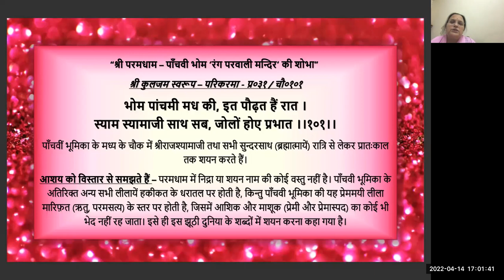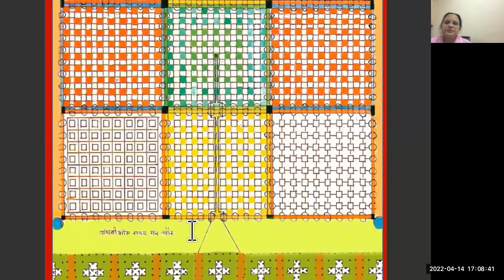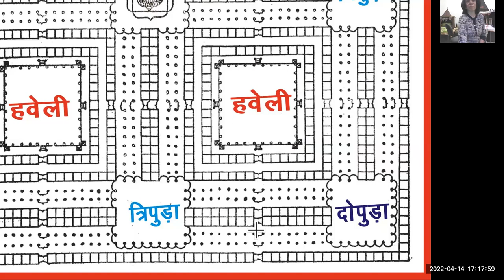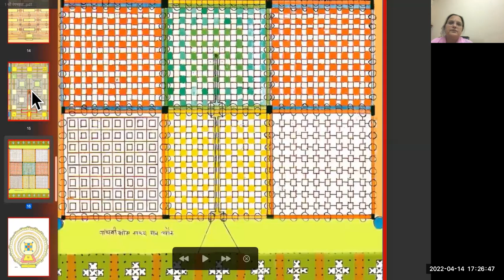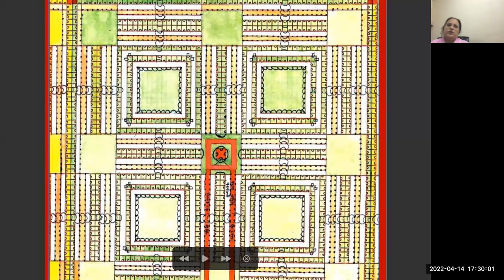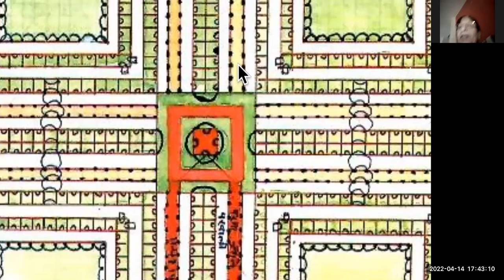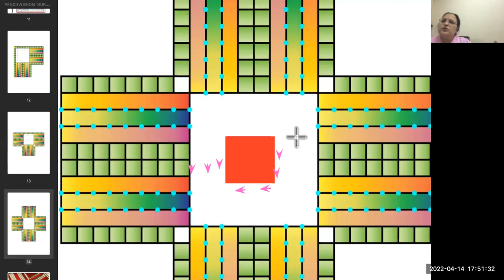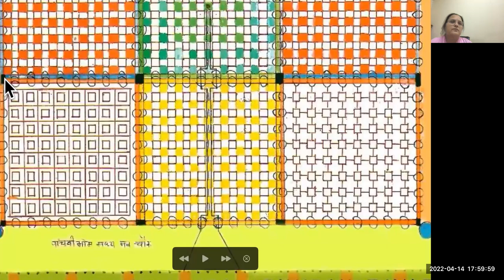श्री रंगमहल की पांचवीं भोम ,शयन के नूरी मंदिर उनकी प्यारी शोभा ,बड़े द्वारों की शोभा day-32 13/04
दिव्य परमधाम की नूरी शोभा प्रश्न उत्तर और छोटे छोटे विडिओ के माध्यम से

ZOOM  ID  -

Passcode: 12000